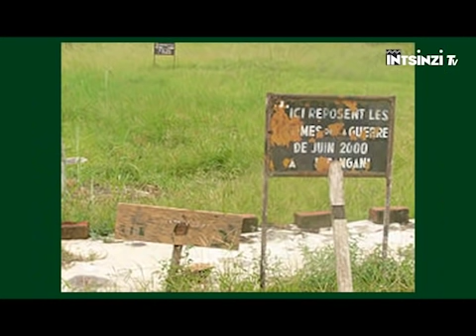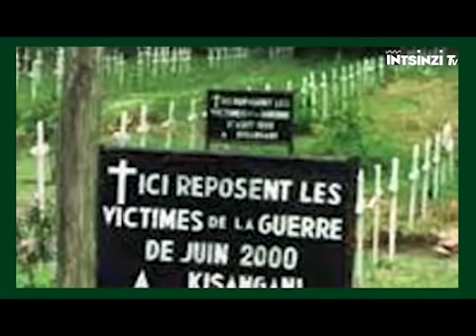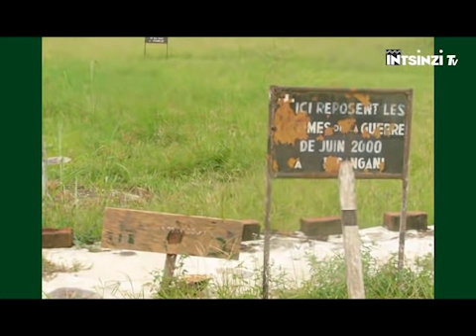VIDEO utazi, Gen Kabarebe asezera ku kuba Umugaba mukuru w'Ingabo za DR Congo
INTAMBARA YA KABIRI YA CONGO
Mu kiganiro gishize Twagarutse byihariye ku Ntambara yiswe iya mbere ya Congo aho twakubwiye Urugamba rwose rwo Gukuraho Umunyagitugu Marchar Mobutu Sese Seko. Maze Kabila aba Perezida wa Repubulika Iharanira Demukarsi ya Congo kuva ubwo hari mu kwa Gatanu mu 1997 mu buryo bwagutyse Intambara ya mbere ya Congo niyo yabaye Intandaro yiyakabiri kuko  iyi ntambara mbere imaze kurangira biturutse kuri KABILA ubwe wasenye Umubano yahoze afitanye nabamugujeje kubutegetsi aribo u Rwanda na Uganda  maze bahinduka abanzi bakomeye maze Yirukana ingabo z’u Rwanda kubutaka bwa Congo ndetse ntiyashyira mu bikorwa amasezerano yatumye rwo na Uganda bimufasha ahubwo arahindukira akorana n’imitwe yabashakaga guhungabanya Umutekano w’ibihugu byombi byumwihariko abacengezi bashakaga kugaruka gukomeza Jenoside .ubwo nawe yarakoze Ikosa nkiryo Mobutu yakoze .ibyo rero U Rwanda ntirwari kubyihanganira ngo rwicare rurebere ahubwo rwahise rufata Umwanzuro wo gutangiza Intambara kuri Kabila rurikumwe na Uganda mu kurwana ku Mutekano warwo maze Kabila  nawe arumirwa abura ayo acira nayo amira maze atumiza ibindi bihugu byafurika ngo Bimutabare maze Iyi ntambara imara imyaka itanu yose.Iyi  rero niyo yiswe Intambara ya Kabiri kuri Congo.iyi ni  nayo yakozwemo igikorwa cya Gisikare  cyamateka ahambaye mu Isi kiswe Operation Kitona nacyo nakubwiye mu biganiro byacu byahise .Ibyiyi ntambara kabiri kuri Congo rero  nibyo ngiye kukubwira mu kiganiro cyacu Cyuyu munsi.iyi ni INTSINZI Tv.uwaguteguriye Iki kiganiro ni BIZIMANA Christian naho jye wagitunganije nkaba ngiye no kukikugezaho ndi ERIC SAFARI.Mbahaye Ikaze
Ubushize nsoza mvuga ku ntambara ya mbere ya Congo nashoreje Kubirori  byateguwe na Perezida Laurent Desire KABILA agirango arahirire gutegeka Repubulika Iharanira Demukarasi ya Congo muri Stade ya Kamanyora .Uyu muhango witabiriwe n’abaperezida batandukanye barimo Pasteur BIZIMUNGU  w’u Rwanda .Yoweli Kaguta MUSEVENI wa Uganda ; Edouardo DE SANTOS wa Angola. Petero BUYOYA w;u Burundi;Denis SASONGWESO wa Congo Brazaville n’abandi batandukanye ariko muri ibi birori ni naho  byagaragariye ko Project ya Laurent Desire KABILA  yo gutegeka Repubulika Iharanira ya Congo yaritangiye nabi kuko muri Stade ya Kamnyora hafi kimwe cya Gatatu cya Stade cyarimo Ubusa  muri Stade ijyamo abantu ibihumbi  80 Nyamara kandi Kinshasa yari ituwe nabantu bagera kuri miliyoni 7 icyo gihe.
Kandi ubwo hanze aho ya stade hari abantu bigaragamya.Ibyo byari igitangaza rwose kubona umutegetsi warukiza abaturage yaraje kuyobora bari batangiye kumwamagana ataranayobora nyamara mbere y’iminsi mike barimo baririmba Ko ari umugabo wigitangaza umaze   gucungura Congo  mu gitugu cya Mobutu.icyo aya mashyaka yaharaniraga cyangwa cyari cyayarakaje nuko yumvaga niba Kabila akuyeho Mobutu yaragombaga kubegera bakumvikana NDETSE Bakemeranya Uko bagombaga gutegeka Igihugu mu buryo bumvikanyeho bose ariko Kabila yari yabihoreye .ibyo bafashe nkagasuzuguro byatumye bigaragambya.Batangira gushinja Kabira ko nawe ari Umunyagitugu usimbuye undi munyagitugu. Iyi myigaragambyo yari iyobowe na UDPS na Muzehe Etienne TSHISEKEDI
Mu kanya gato amaze kuba Perezida w’Igihugu abari barakoranye na Mobutu abari inshuti za Leta ya Habyarimana bakoranye nayo bakayishyigikira ntibishimiye kubona Laurent Desire KABILA n’U Rwanda ari inshuti bisihingiye  kubwa serivisi yagatangaza kandi yakataraboneka rwari rwamuhaye yo kumufasha akagera kubutegetsi.
Inyandiko zimwe zigaragaza ko Abo bari barimo ibihugu bitandukanye  byarimo Ubufaransa bashyize hamwe Imbaraga bakora Ibishoboka byose  bereka KABILA ko abanyarwanda ntacyo bamufasha na gato ngo ibyo rero byiyongereyeho na Politiki y’amashyaka atandukanye y’Imbere mu gihugu yaratangiye kumucanaho Umuriro maze  KABILA atangira gutekereza ko kwivana muri ibyo  byose ari ukwibagirwa uwamufashishe agahereza amaboko abandi batazi uko yavuye muri Tanzania mu nzu yari yarahawe na Leta  akagera I Kinshasa akicara mu  ntebe iruta Izindi yo gutegeka Igihugu cy’Ubunini n’Ubukungu bwagatangaza mu Isi.